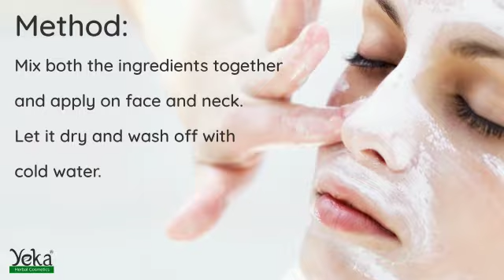Amazing Face Pack For Getting Young & Beautiful Skin | Mix This Ingredient With Multhanimitti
Multhani mitti is generally used as an ingredient to remove excess oil from skin. Wondering how it can cure dry skin! Yes. This clay when used with milk utilises the moisturising property of milk, soothing and hydrating the dry skin.

Ingredients:
Multhani mitti 2 tsp

Method:
Mix both the ingredients together and apply on face and neck. Let it dry and wash off with cold water.

Feel fresh and moisturised!